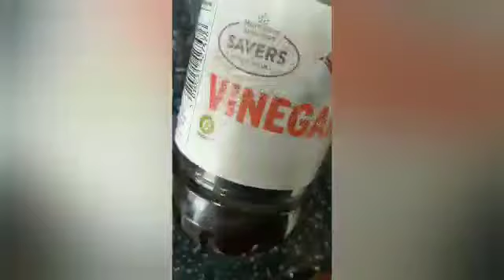fat munch cuzzy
make it g